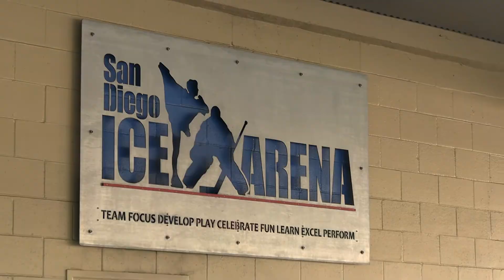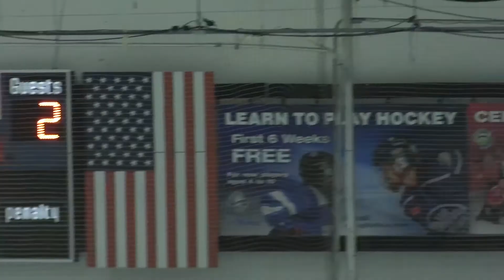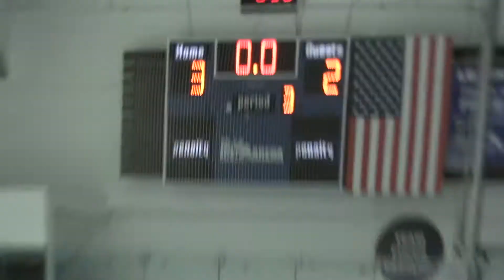Patriots v Moose 22 AUG 20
On August 22, 2020, The Patriots took on Puckin' Moose at San Diego Ice. After 3 periods of battle, one team took the W.

Audio:

Go Get It - Matthew John Torres

Ignite - Dark Cabin Studios

Location:

San Diego Ice Arena
11048 Ice Skate Pl,